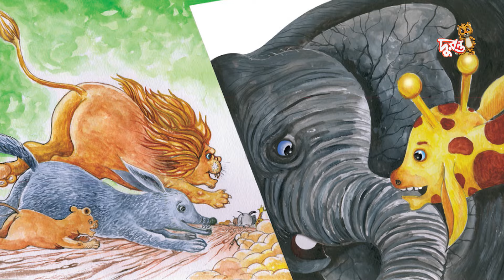নতুন অতিথি | রঙ বেরঙের গল্প | দুরন্ত টিভি